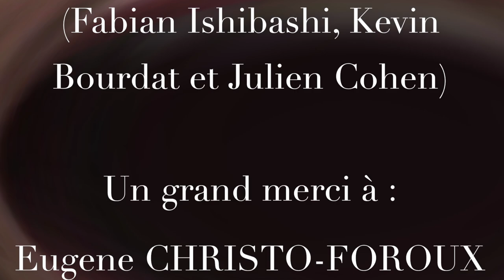BONNE NUIT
CLUBB GUITOS

Un film de Lenny et Harpo Guit
Avec:   Léonce Pruvost Graham Guit Joseph Hausman Jean-Max Méjean Manuela Gourary Hiroko Ishibashi Camille Legrand Jules Sadoughi Marthe Desrosieres Albert Choukroun Ken Sakamoto Fanny Cousseau You Yamagami Brahim Akraz Lulma Guit Felix Pruvost Alejandro Ruiz Eldredge Noé Benita Fabian Ishibashi Michiru Fujii Julien Ducoin Emile Tisné Lenny Guit Agnès Proust
Musique Originales:
Netka
Trio Zeitnote (Ishibashi+Bourdat+Cohen)
Clubb Guitos 2013
Prix du Jury au Festival Le Chaoully 2013